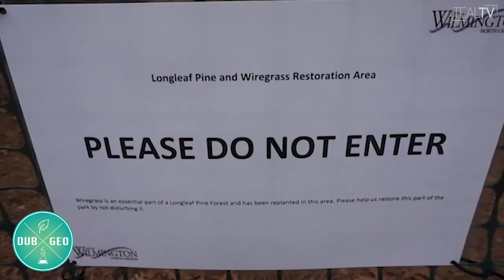Dub Geographic: Beavers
This week’s episode of Dub Geographic highlights an animal very similar to humans - the beaver! Also on this episode, Dub Geographic heads out to Halyburton Park.